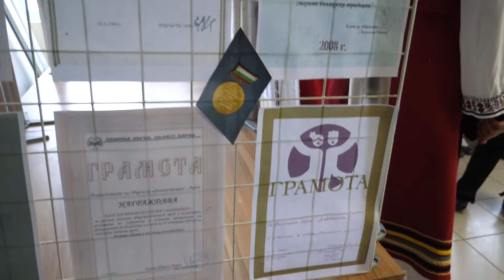120 години НЧ "Просвета" с.Дъбравино 10 06 2022г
120 години НЧ "Просвета" с.Дъбравино 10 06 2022г